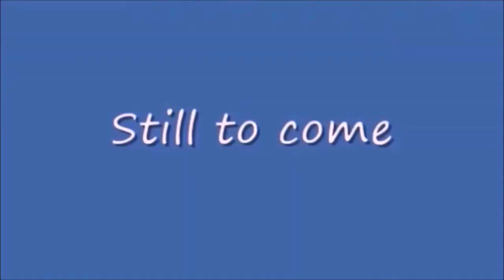Tuesday Night Showdown 433